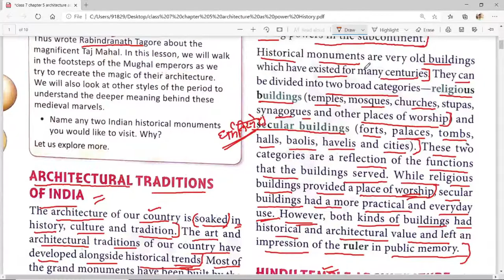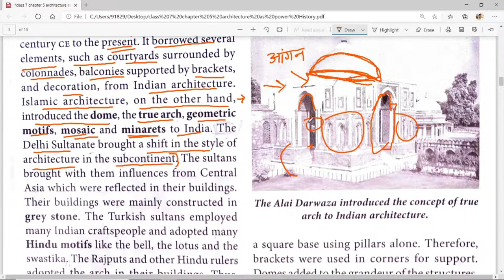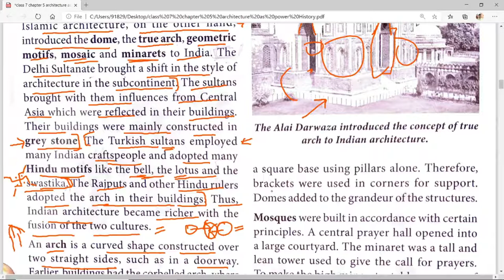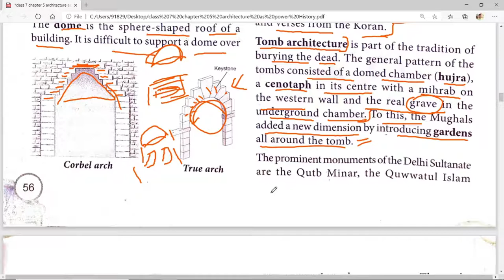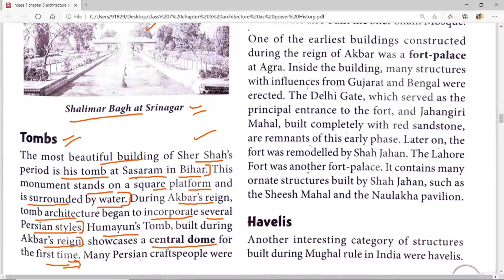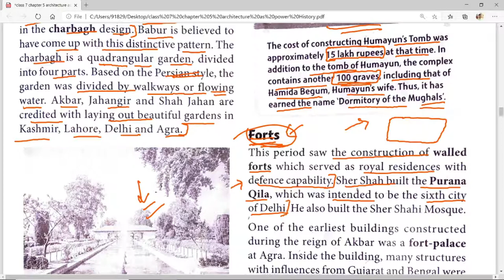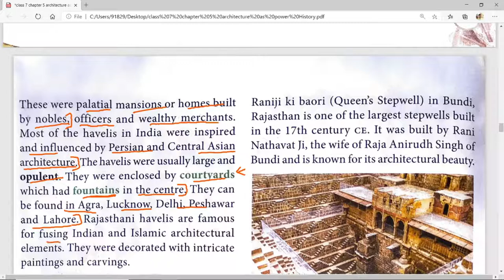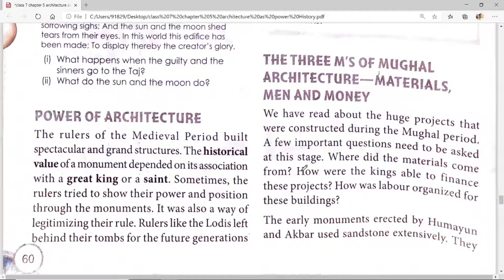Architecture as Power || Class 7th History || Part 2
L I K E || C O M M E N T || S H A I R || S U B S C R I B E , .

नमस्कार दोस्तों Diksha academy Mundra चैनल में आप सभी का स्वागत है|||

दोस्तों आपको इस चैनल पर हर प्रकार के educational videos मिलेंगे आप सभी दोस्तों से requst है कि आप सभी ज्यादा से ज्यादा सपोर्ट करें धन्यवाद.

We are always try to help you with free mind if you want to solution of any particular topic then please comment us and tell us how to solve this questions I will try to help you

Agar Aap Hamare saare videos dekhte hain aur aapko video Acche Lagte Hain To aap Hamen comment Karke bata sakte hain ki aap Kis Tarah Ki video chahte hain ya Kisi particular topic per video banaa sakte hain Ham aapki Puri sahayata Karenge Kuchh mahatvpurn videos ke link Humne share Kiye Hain To aap apne Sabhi doston aur bade bhai bahanon ko channel ke bare mein bataen aur aur unhen acchi Shiksha ke liye prerit Karen isase aapka ka aur Hamara donon ka fayda hoga

Any
Within 24hrs